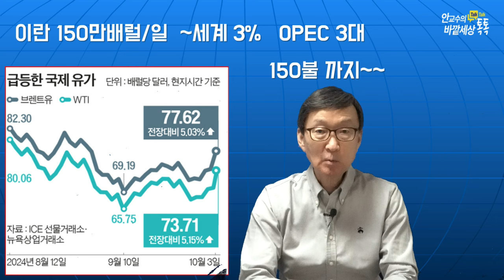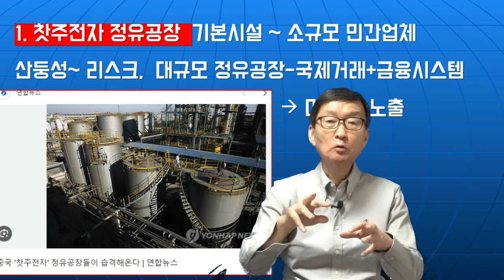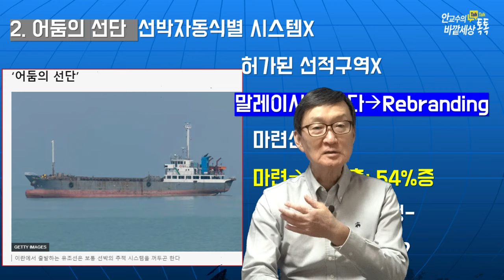이란석유!은밀히수입해~재미보다낭패한'차이나'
재미있는지식tv#중국#석유#